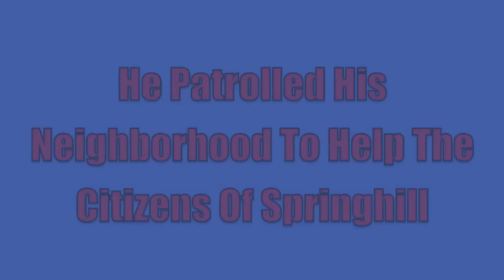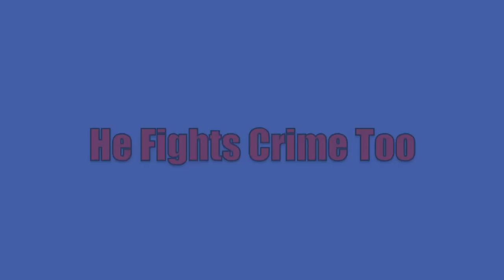Super Izzy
Izzy loved his PJ's and we made a movie about it